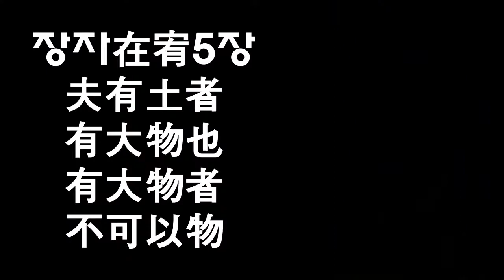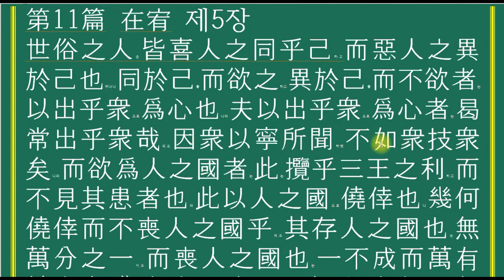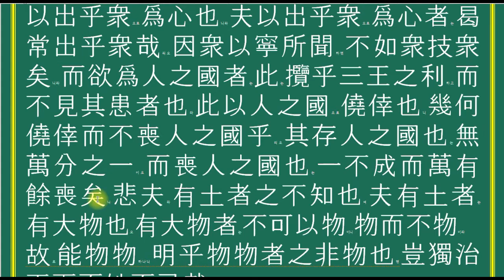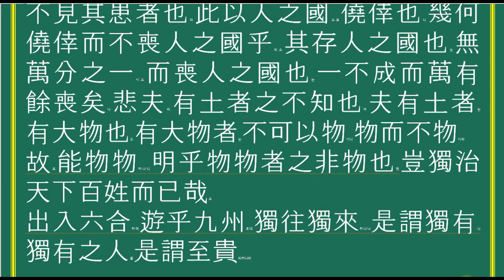장자외편 재유5장국토를 가지고 있는 자들이 그것을 알지 못함이여.한 나라를 소유하고 있는 자는 만물을 지배하는 자다.